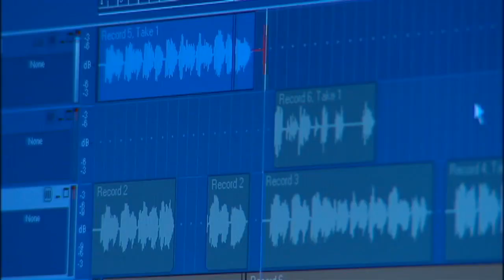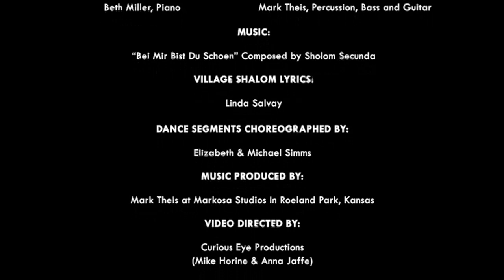Kansas City Senior Living Community Video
Our Kansas City video production company created this award-winning marketing video for Village Shalom, a retirement community in Overland Park, Kansas. Curious Eye Productions shot, directed, and edited this promotional video.

We are a Kansas City video production company with great storytelling skills. Curious Eye Productions provides corporate, web, documentary, news and broadcast production services. Video types that we produce include: training videos, web videos, promotional videos, corporate videos, marketing videos, as wells as news, sports, and programming services.

Our video production company headquartered in Kansas City has a large client base located in the Midwest, but we have clients located throughout the U.S. and internationally as well. Our clients include Fortune 500 companies, nonprofits, hospitals and health systems, small businesses, authors, and even library systems. They also include the major network news organizations such as NBC News, CBS News, ABC News, CNN, PBS, and the NFL Network.

Some services include:

VIDEO PRODUCTION
Project Management
Concept Development
Scripting
Shooting
Editing
Graphics Generation

COMMUNICATIONS SERVICES
Communications Planning
Media Relations
Brand Development

We offer:
 A team with decades of experience
 Ability to handle quick turnaround projects
 Expertise in visual storytelling
 Broadcast-standard equipment, including full size Panasonic P2 HD cameras & AVID editing
 24/7 availability